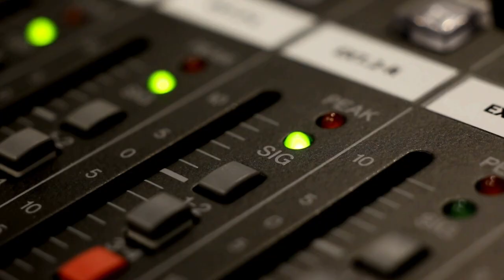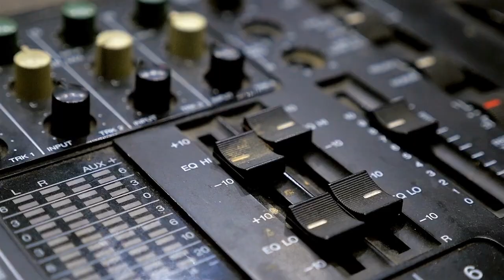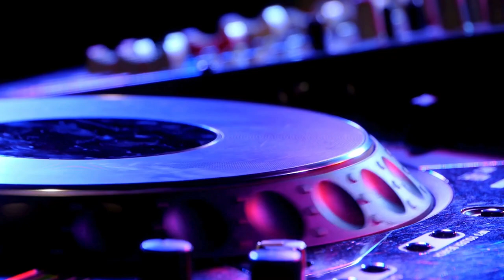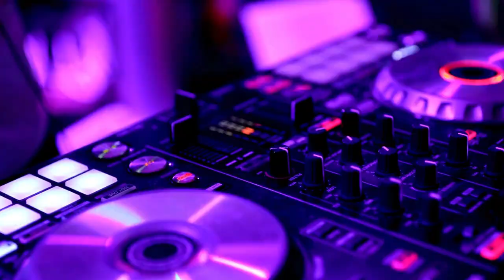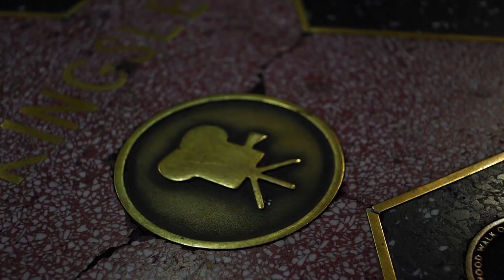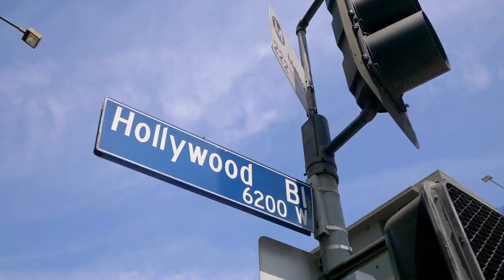Put Chic Into The Rock & Roll Hall of Fame! Music Halls of Fame Podcast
This week on the Music Halls of Fame Podcast, we honor the year in music for 2007, along with a member of the Rock and Roll Hall of Fame class of 2007 inductee Van Halen. We also look at the case for putting Chic into the Rock and Roll Hall of Fame. Plus, our spotlight walk of fame is the Hollywood Walk of Fame in Hollywood, California and honoree Marian Anderson.